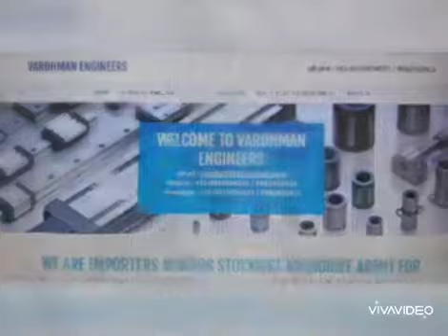Hiwin bearings , linear guide ways , ball screws , universal joints , rod end bearings , veer enterp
rod end bearings, hiwin bearings, linear guide ways, ball screw , universal coupling, quick release coupling, ball screw support units , pneumatic fittings, pneumatic cylinders, hard chrome plated harden shafts , Thk japan , iko japan ,cts italy , holmbury UK, mindman tiwan , dealers , suppliers importers distributors authorize dealer agent reseller in india veer enterprise vardhman engineers vardhman bearings arihant engineers Ranjanaarts india